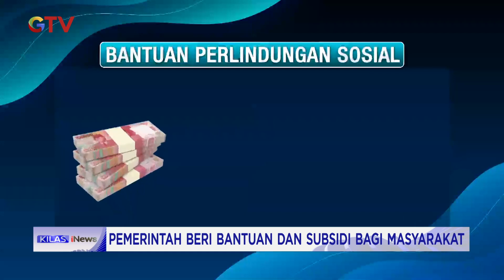Pemerintah Beri Bantuan dan Subsidi Bagi Masyarakat KilasiNews 11/04